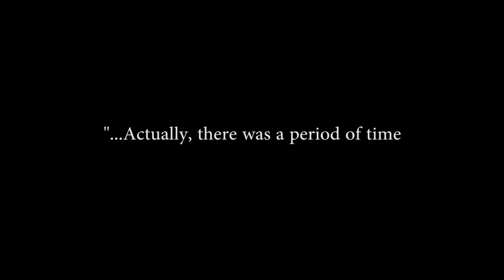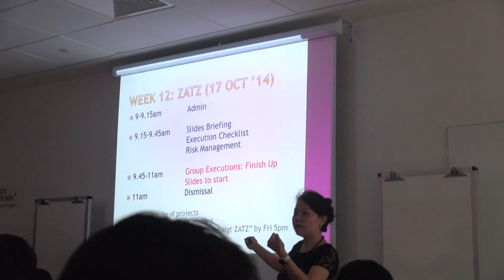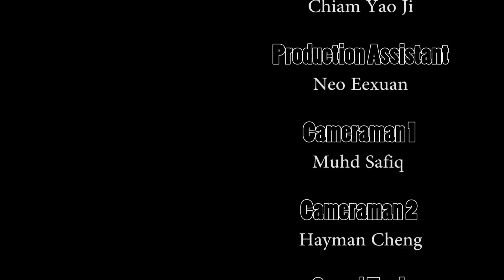AN ABIDING PASSION